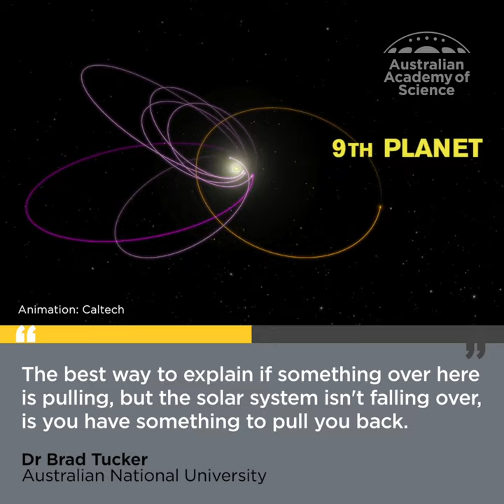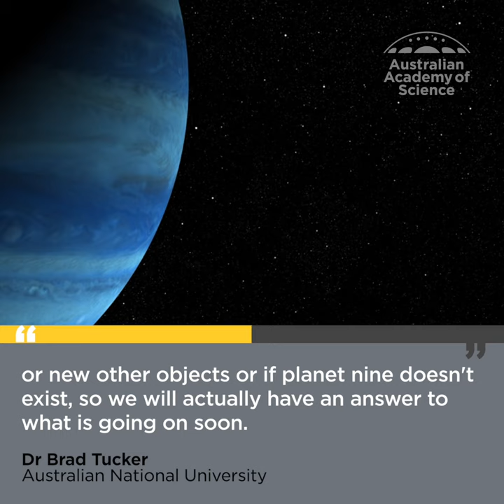The search for Planet Nine